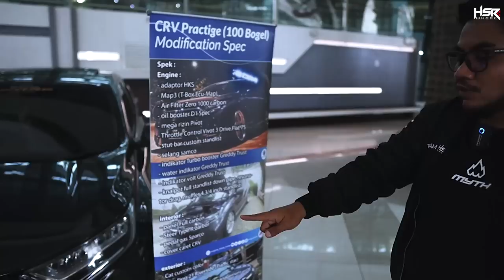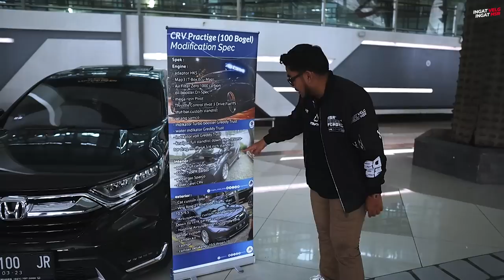Team HSR Ikut Kontes Mobil Di Terminal 3 Bandara Soekarno Hatta!